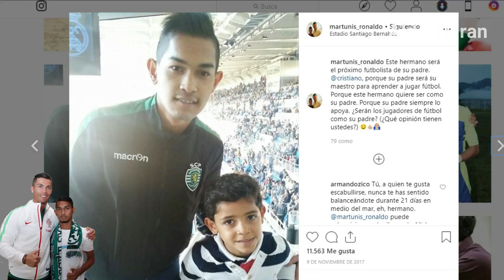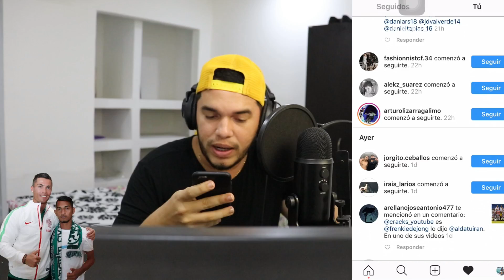ASÍ VIVE MARTUNIS EL HIJO ADOPTIVO DE CR7 QUE POCOS CONOCEN, JUEGA EN EL LISBOA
Si, todos conocemos a Cris junior, Alana, Eva y Mateo, sin embargo hace unos años atrás el astro del fútbol mundial adopto a un niño indonesio, CONOCE LA SORPRENDENTE HISTORIA.

🔔RECIBE NOTIFICACIONES CADA VEZ QUE PUBLICO UN NUEVO VÍDEO:
2. Dale Check a: "Recibir todas las notificaciones de este canal"
3. Dale a guardar